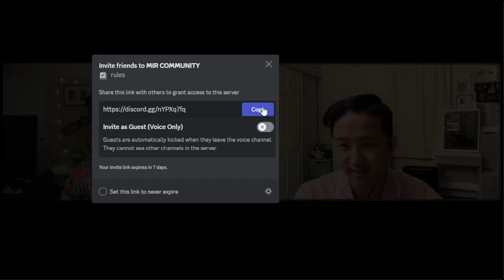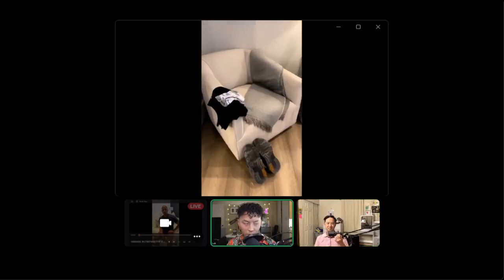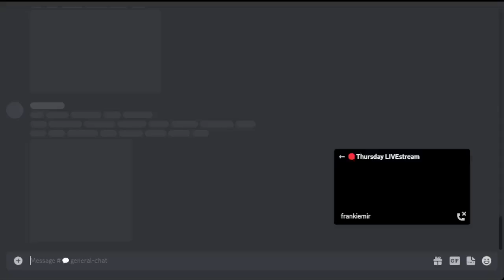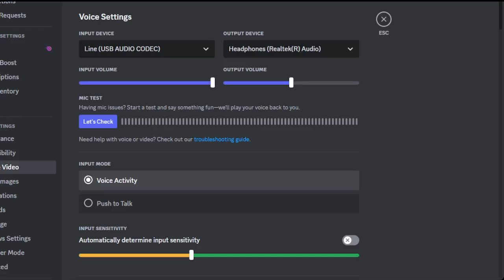EP 23 - predict your future with sygga tarot card reader